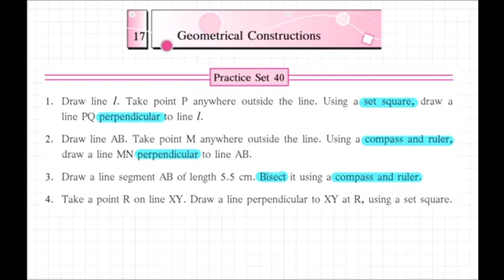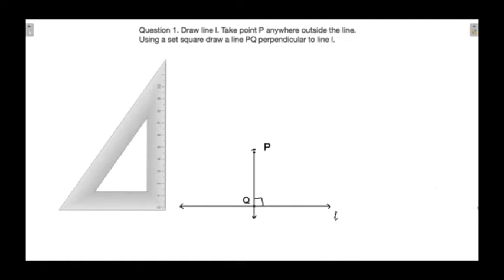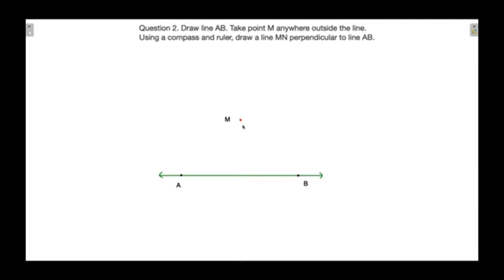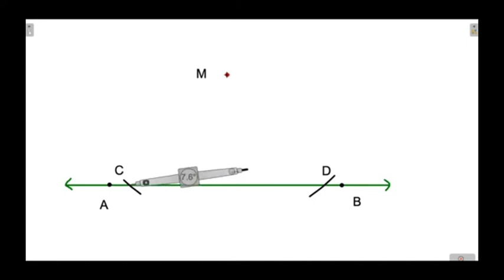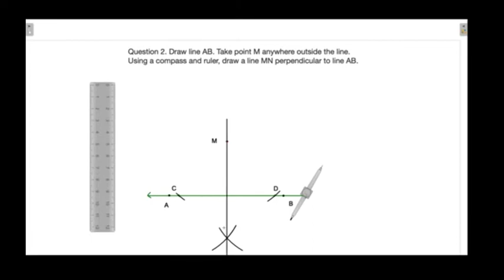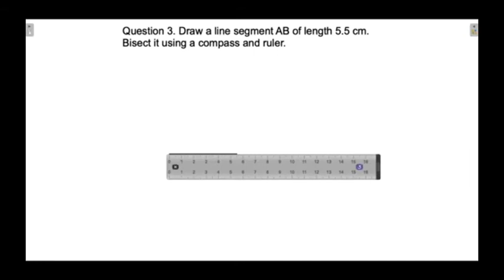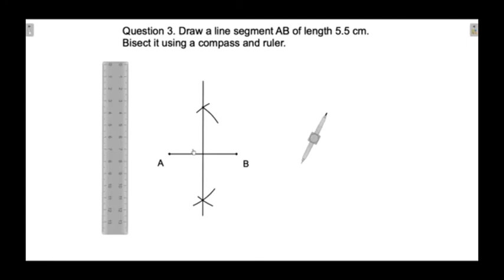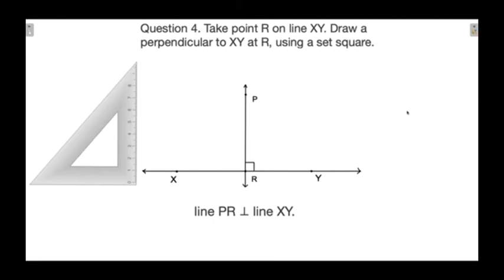Std 6th. Mathematics. Practice Set 40